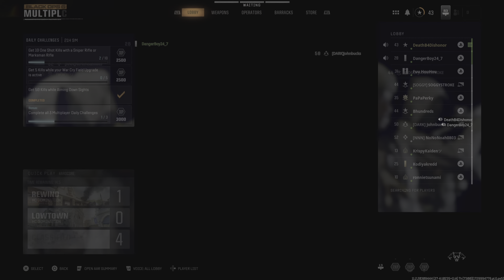Call of Duty_20241028150320